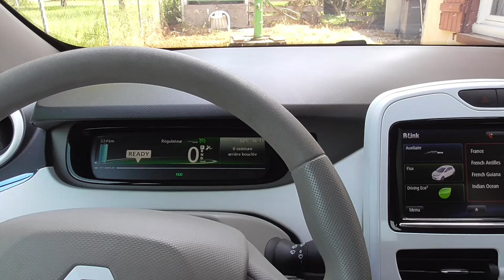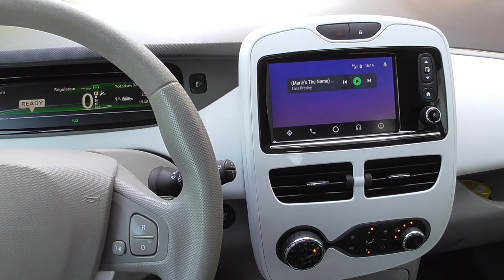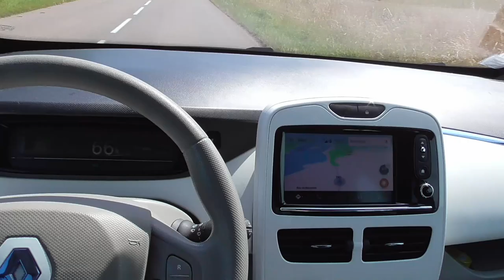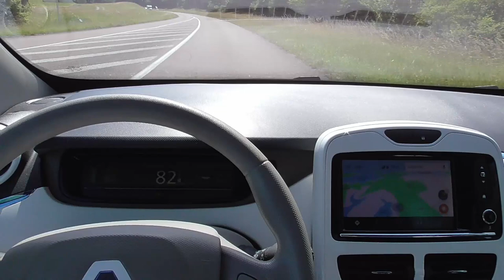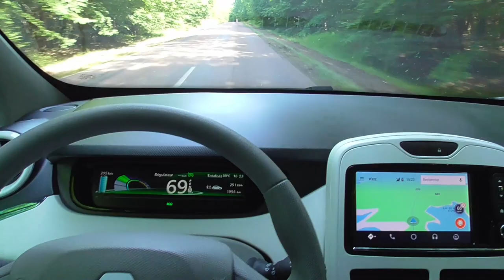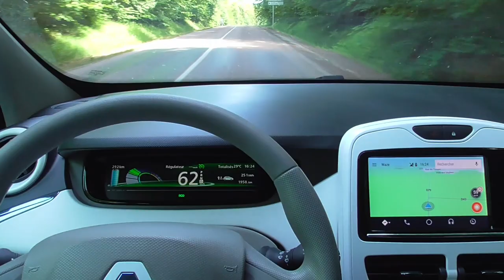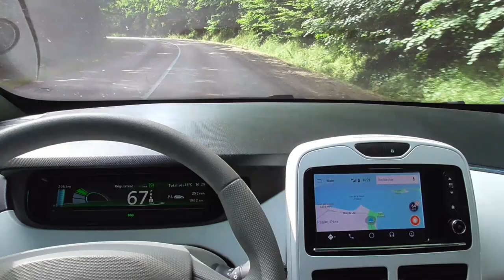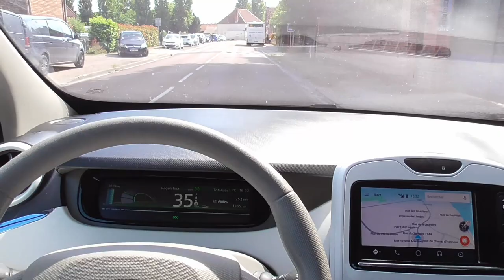150/ Un jour de TRES forte chaleur. / partie 1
La pompe à chaleur vraiment efficace, la conduite économique, des hors sujets.. sous les bois au bord de l'eau,
un clin d’œil aux débutant(es).